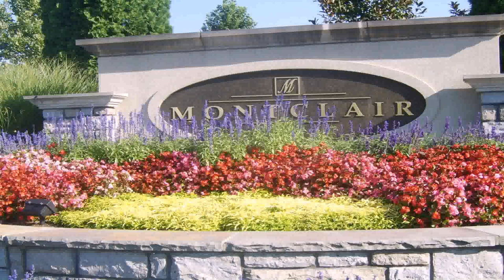Water Garden Supplies Nashville (see description) (see description)